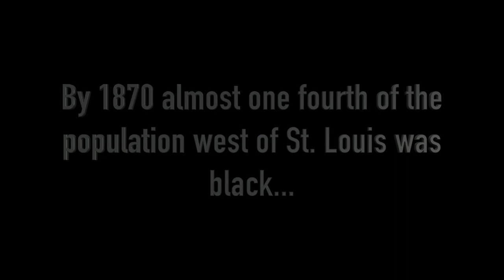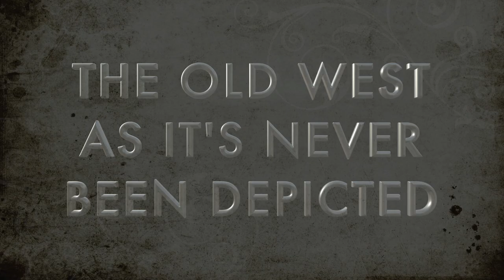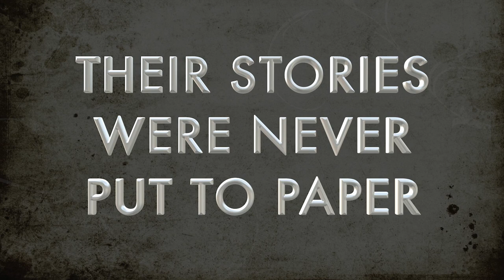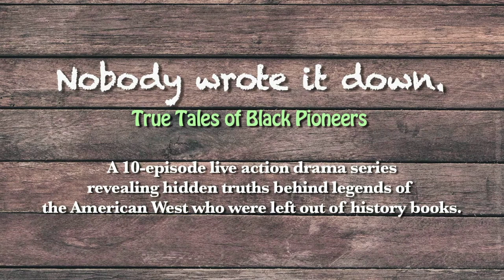"Nobody Wrote it Down: True Tales of Black Pioneers" trailer from Chip Miller & Dom Flemons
"Nobody Wrote it Down: True Tales of Black Pioneers" preview trailer for a new TV and content documentary series created and written by Chip Miller, Dom Flemons, and Allen Plone.  A Desert C.A.M. Studios production for 2023.  Graphics and title treatment by Travis Miller and Chip Miller.  Original footage and photography directed by Chip Miller, and edited by Travis Miller.  There will be two versions of the series, one highlighting men pioneers and the other, women pioneers.